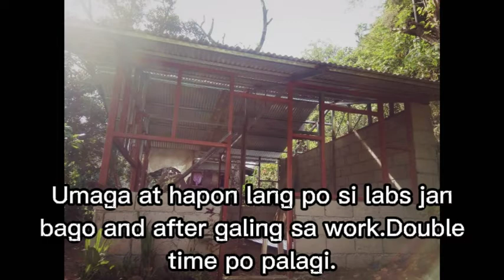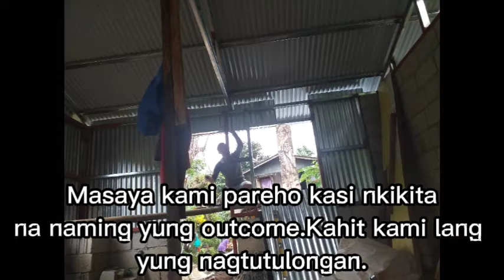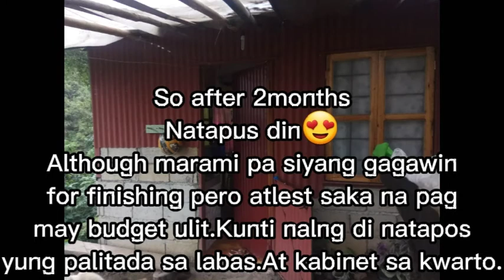Home sweet home😍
Granted house namin from Lord.Realy.,God is always amazing to us.💗